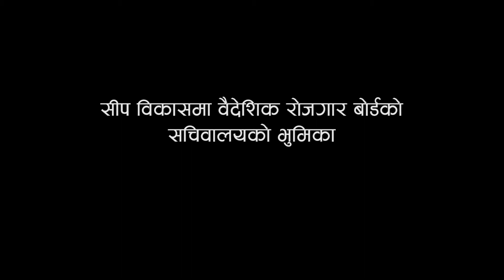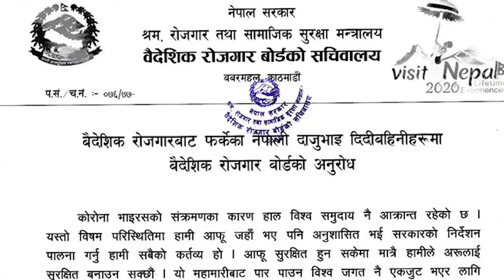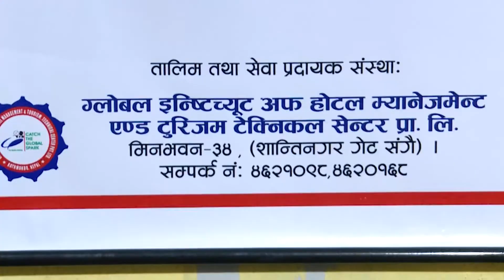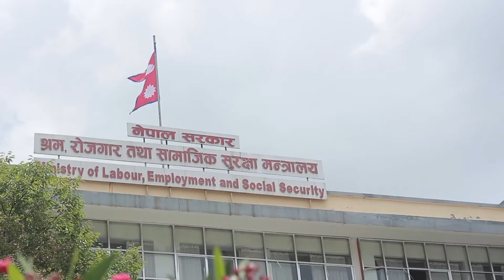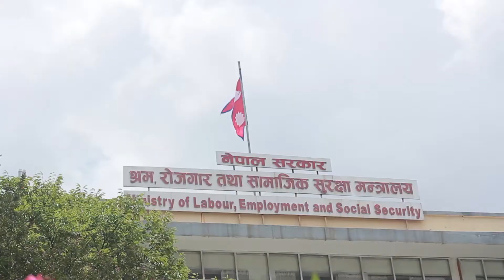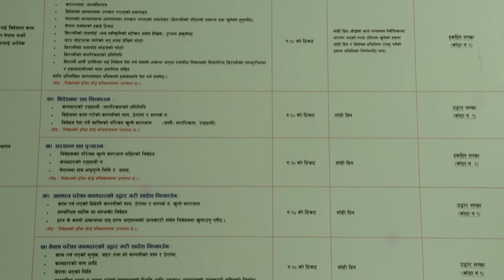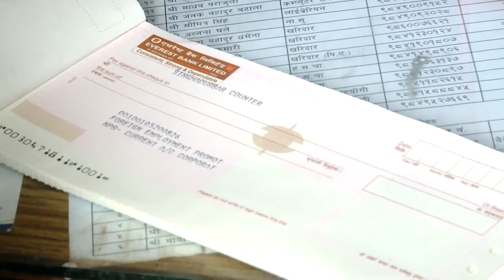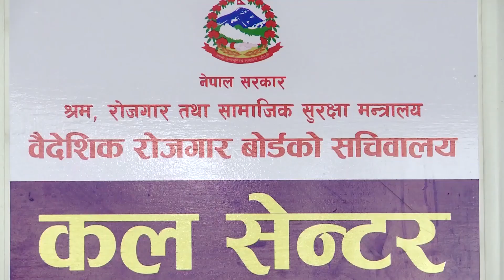अभिमुखीकरण तालिम | बैदेसिक रोजगार | बैदेसिक रोजगार बोर्ड | Orientation traning | Gyan movies.MP4